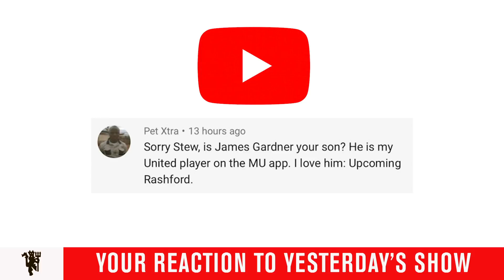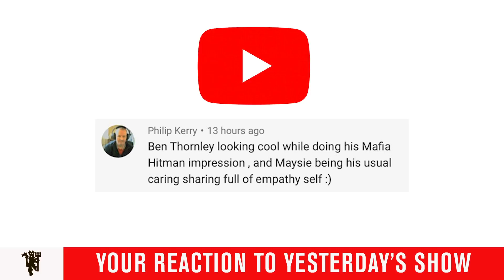Michael Carrick joins the lads | Coaching during lockdown, 2008 UCL Final & Bruno Fernandes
Michael Carrick joined the lads today as he spoke about everything behind the scenes from a coaching perspective during this lockdown - he also touched on his own career; including his penalty in the Champions League final and discussed the current first team, with compliments again for Bruno Fernandes.